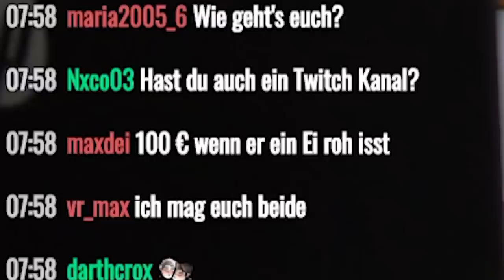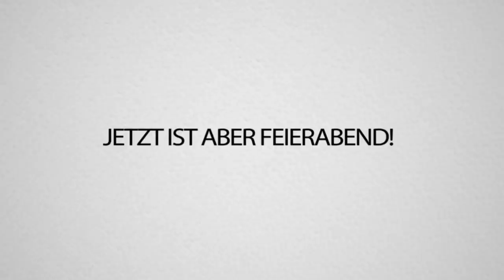rewi ist betrunken & will kochen und verbrennt sich dabei achja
REWI und DANIEL kochen wieder... und trinken dabei... Viel Spaß bei dieser FOLGE von BETRUNKEN KOCHEN & Stream. Schaut auch nächsten Freitag wieder live rein